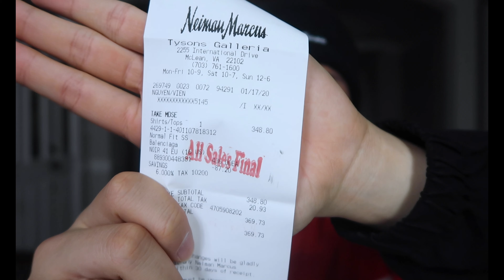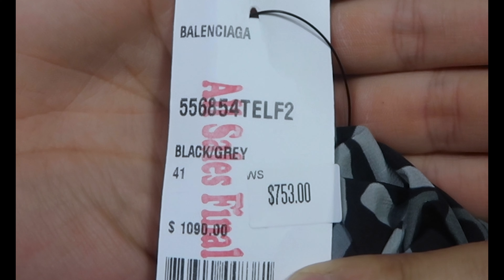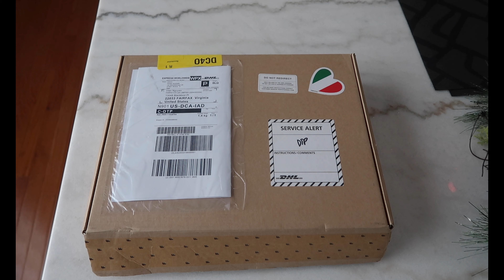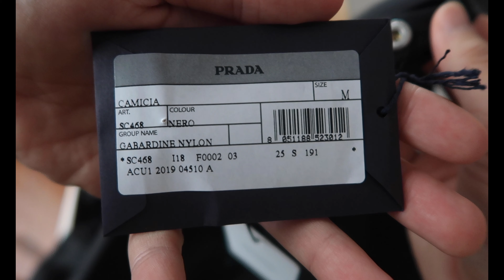PRADA vs. BALENCIAGA - hãng nào chất hơn??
Cám ơn các bạn đã đón xem. Mong các bạn Like và Share video của mình. Sắp được 1000 sub rồi. Lúc đó mình sẽ làm 1 video Q&A. Thank you for your continuous support since the beginning. Luv u